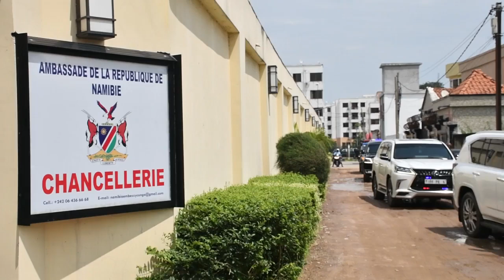AMBASSADE DE LA NAMIBIE AU CONGO HOMMAGE PMCG ACM 22 02 2024